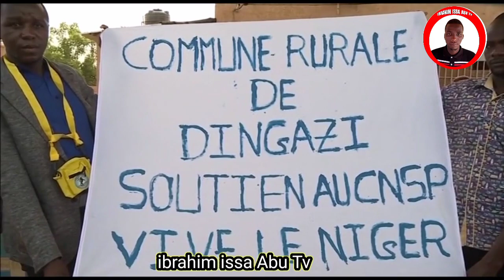sabuwa labarin Niger a yanzu yanzu🇳🇪😒☑️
HausaFilms2024 ibrahim issa Abu Tv #